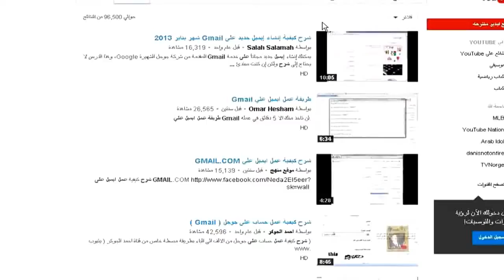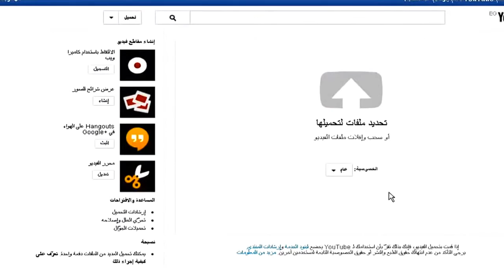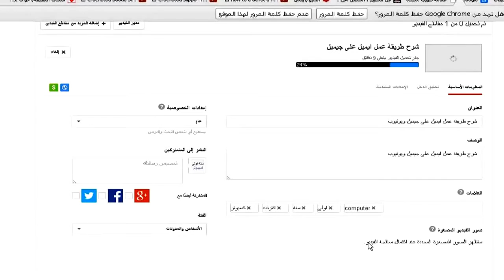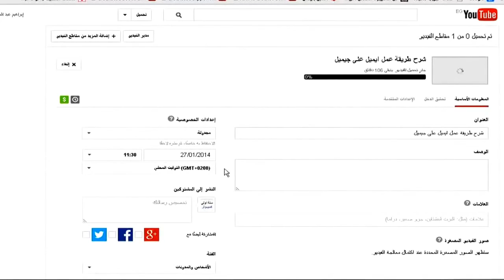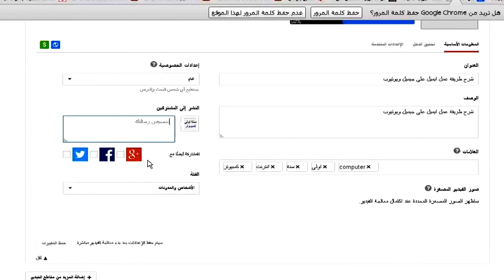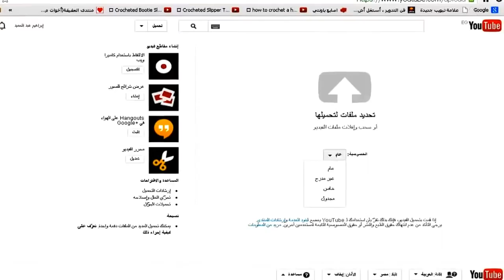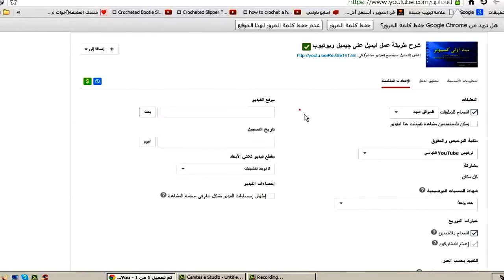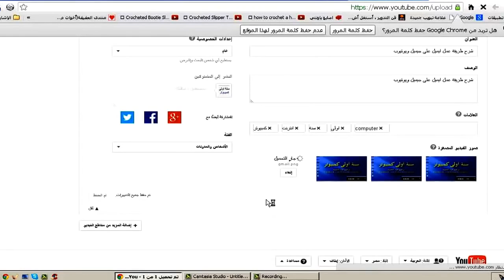شرح عمل قناة على اليوتيوب و تحميل فيديو على اليوتيوب 2016